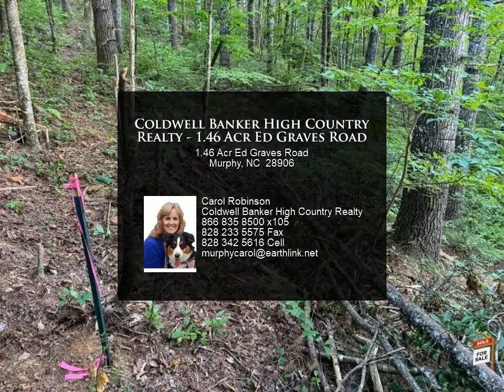Coldwell Banker High Country Realty - 1.46 Acr Ed Graves Road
1.46 Acr Ed Graves Road

Are you seeking unrestricted property for a vacation getaway or to build your dream home? Look no further! This ideal spot offers seasonal mountain views that could become year-round with some tree trimming. The property comes with a new 3-bedroom septic permit, ensuring readiness for development. Enjoy the serene sound of the creek across the road, adding to the tranquil atmosphere. This property is perfect for those who appreciate nature and want the freedom to create their own haven. Convenient to downtown Murphy, the lake, and Forest Service.

Carol Robinson
Coldwell Banker High Country Realty